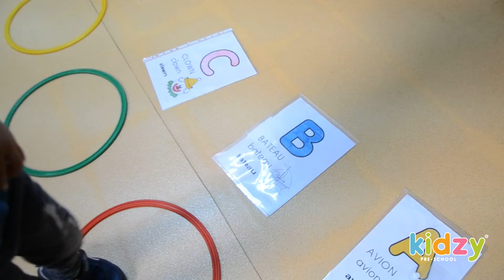Kidzy Tunisia - Apprendre l'alphabet et les couleurs en s'amusant (PS) - Décembre 2018